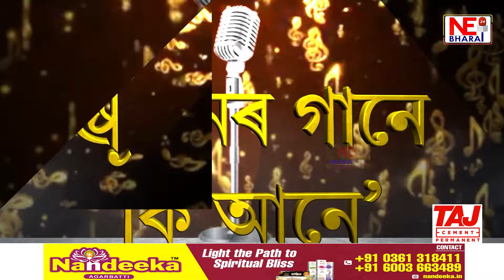মৰাণত নৃশংস হত্যাকাণ্ড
স্বামীৰ হাতত প্ৰাণ গ'ল পত্নীৰ